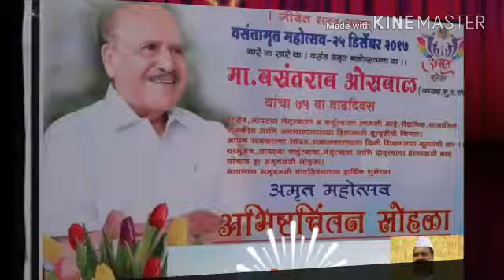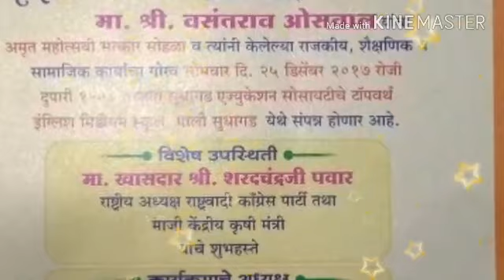सु.ए.सो.चे अध्यक्ष मा.वसंतराव ओसवाल साहेब यांचा अमृती सोहळा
जंगमसर